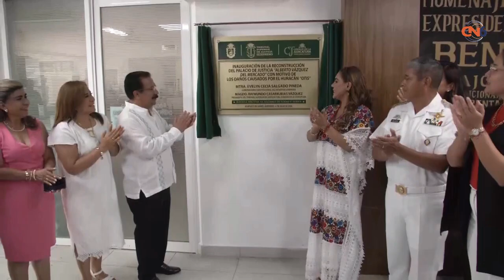Evelyn Salgado inaugura la reconstrucción del Palacio de Justicia en Acapulco.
Inaugura Evelyn Salgado la reconstrucción del Palacio de Justicia Alberto Vazquez del Mercado en Acapulco